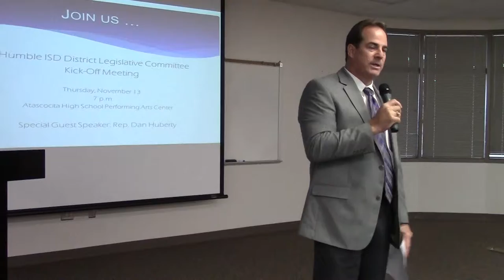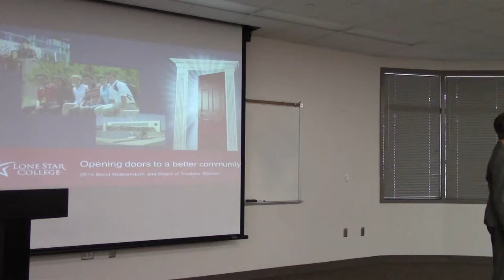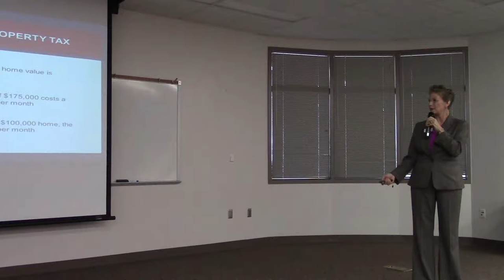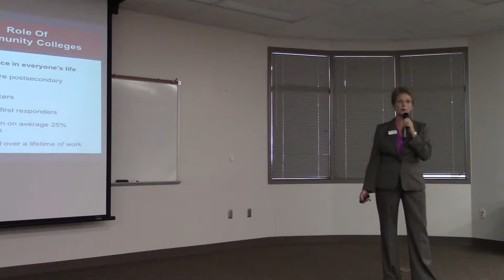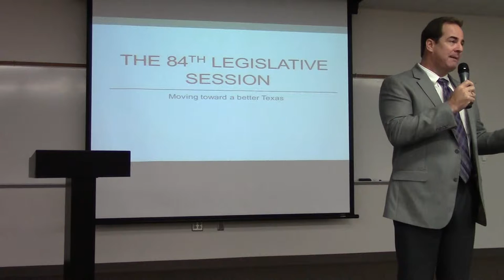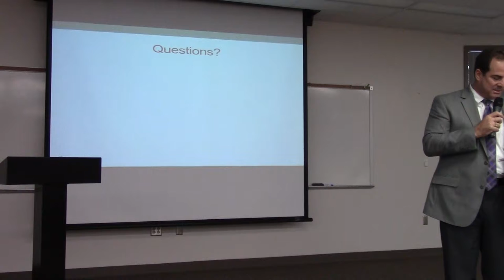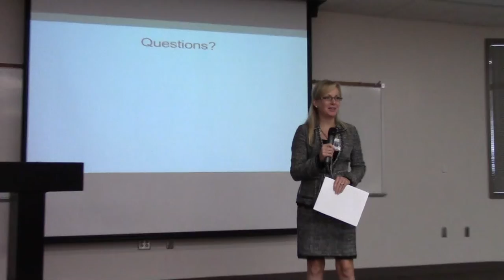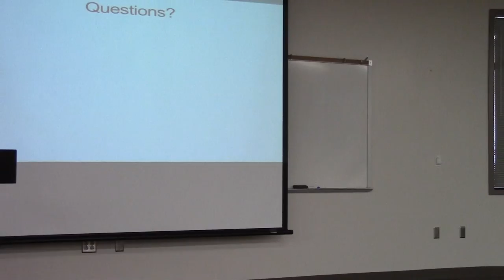Oct 3, 2014 Humble Bizcom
Dr. Guy Sconzo, HISD Superintendent, State of the District and an update on the start of the new year
Dr. Charles Ned, Humble High School Principle, District updates and campus events
Dr. Katherine Persson, Lone Star College - Kingwood, November 4th Bond Election
Kristi Williams, Planet Ford Expansion and Opening of  "Cruisers" Restaurant
Vivien Bond, New Memorial Hermann Northeast Orthopedics
State Representative Dan Huberty, Proposition 1 (Transportation), on the ballot in November and  a preview for the 2015 Legislative Session